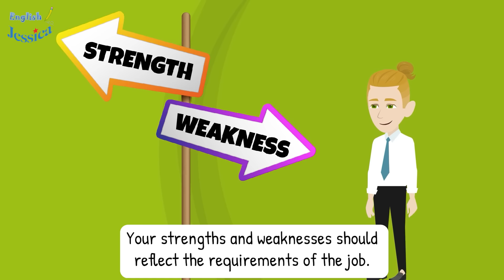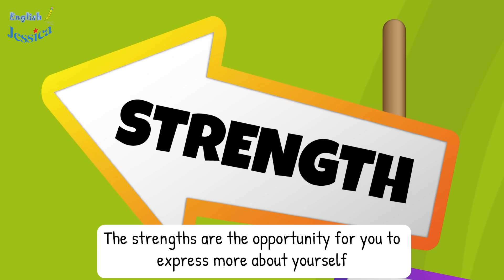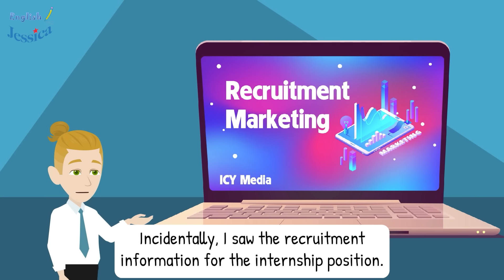Job Interview Conversation - ALL you Need about Interview Questions & Answers in English